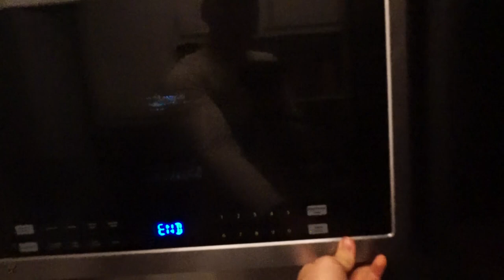Pole Vaulting in the Woods during Quarantine! So thankful to get to practice! Day 9 of 100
OMG I actually got it uploaded on time... This was so close you guys have no idea! Anyway some of my pole vault friends invited me over to train over at their pit out in the backyard so I took them up on it and I'm so happy to have had this opportunity! We all got some good work in and got to think through some things. We are on the road its just taking a little longer to drive to the end than I thought but we are gonna keep going!